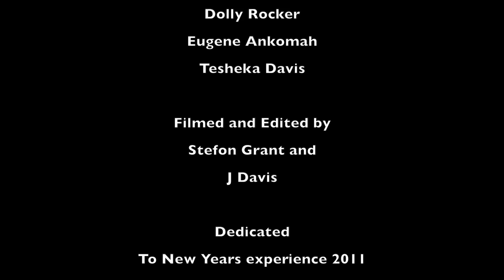Dolly Rocka ATTENTION COLOURS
Dolly Rocka Presents Attention Colours Dedicated to New Years 2011
Starring Dolly Rocka, Eugene Ankomah and Tesheka Davis
Filmed and Edited by Stefon Grant and J Davis Music production recorded and independently released by Modernless on the record titled Enter The Diamonds 2011